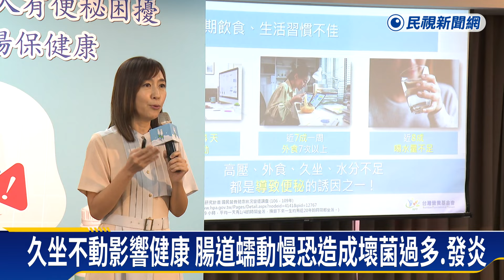久坐少動、頻繁外食「便祕率增2倍」 補充好菌顧腸胃－民視新聞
【民視即時新聞】您時長久坐不動嗎？根據國建署調查，國人每天平均有近四分之一的時間坐著不動。因此醫師提醒上班族，久坐少動、生活工作壓力大，如果又頻繁外食，平均每兩位就有一位會有便秘困擾，建議可以飯後喝點優酪乳補充好菌、顧腸胃。